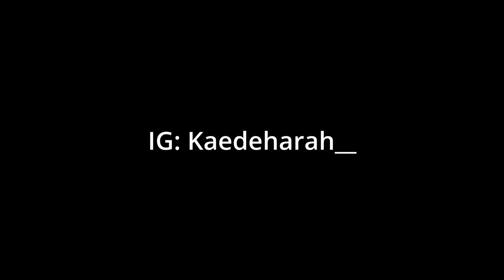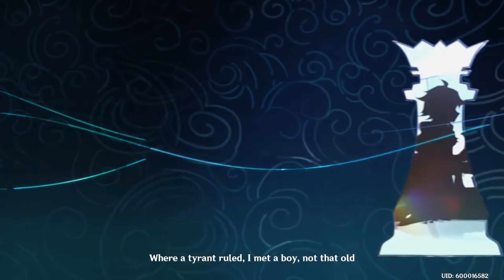venti clips// for edit